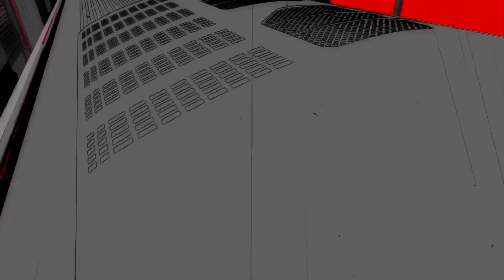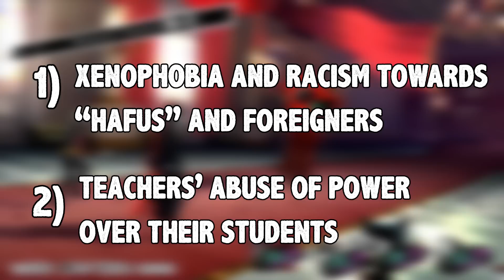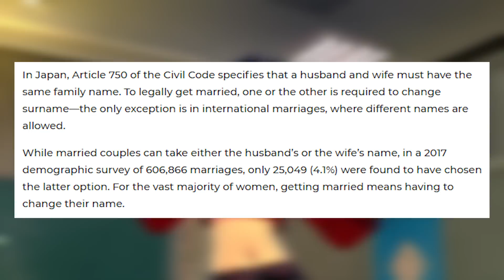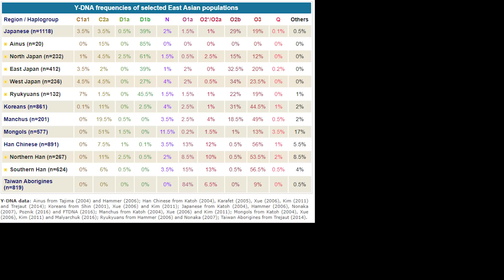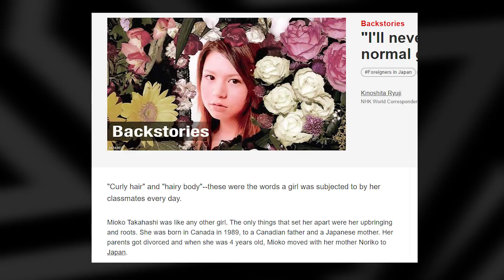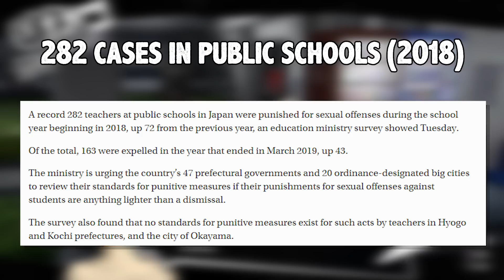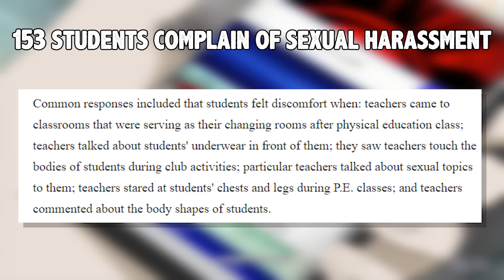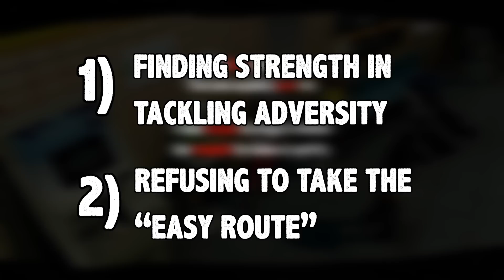The Truth About Ann Takamaki (Character Analysis in Japanese Context)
Ann Takamaki from Persona 5 highlights many sociocultural issues in Japan, especially when it comes to immigration and diversity. This is due to Persona 5 and P5 Royal's unique premise, which deals particularly with Japanese cultural issues. This video analyzes Ann's character under the appropriate sociocultural context.

Timestamps:
0:00 Intro
0:44 Ann- Setting the Stage
3:21 Part 1: Ann & Her Foreign Features
6:25 Part 2: Necessary Sociocultural Context: "Hafus" in Japan
14:14 Part 3: Necessary Sociocultural Context: Sexual Offenses in Schools
18:34 Part 4: Tackling Adversity -Modeling is NOT Simple!-
30:04 *P5R SPOILERS*

U.S. Population (2019)

Record Number of Teachers Punished for Sexual Offenses (2018)